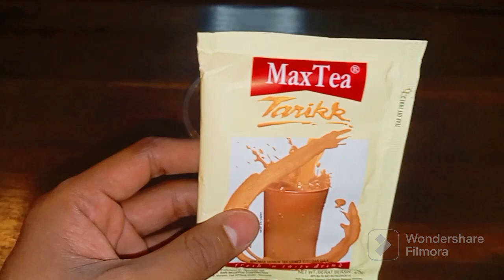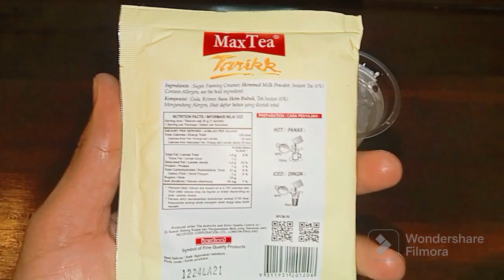TIGA CARA PENYAJIAN TEH TARIK ALA ANGKRINGAN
TEH TARIK INI COCOK DAN SIMPEL BANGAT UNTUK MENU DI ANGKRINGAN.
CARA BIKIN NYA MUDAH DAN RASANYA JUGA COCOK BENER DI LIDAH PELANGGAN ANGKRINGAN TEMAN TEMAN NI.

DAN PASTINYA SEBAGAI PEDAGANG ANGKRINGAN HARUS TAU NI CARA BUATNYA AGAR LEBIH ENAK
DI VIDIO KALI INI PURWANTO 11 AKAN KASIH TAU CARA SEDERHANA BUAT TEH TARI AGAR LEBIH ENAK LAGI.
AYOO SIMAK VIDIONYA SEMOGA BERMANFAAT